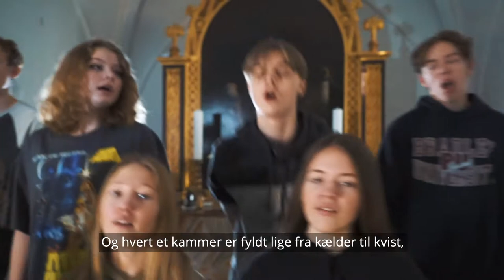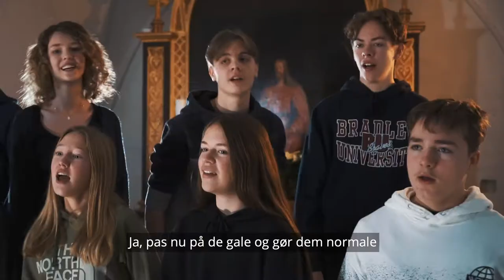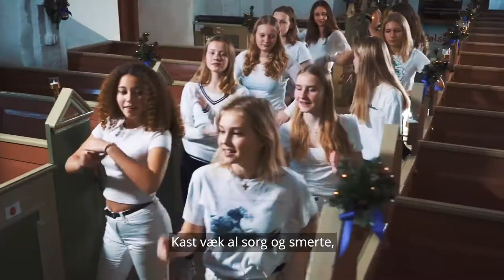Krybbespil - Jul i Betlerup. Opført af kommende konfirmander fra Annisse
Jul i Betlerup - Et Krybbespil
Se vores fantastiske konfirmander slå sig løs i årets moderne krybbespil med Maria og Josef, en kromutter, 3 vise kvinder, Kurts pølsevogn, en sur borgmester H.E.Rodes – og en masse sange og dans.